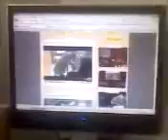theoplays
Theo performs HIS version of the Catcerto... For those who know Theo well, you're familiar with his style.

...fat and lazy.